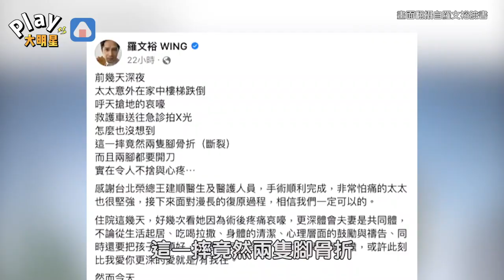老婆在家中摔倒竟兩腿骨折！ 金曲歌王心疼「意外讓我們更相愛」